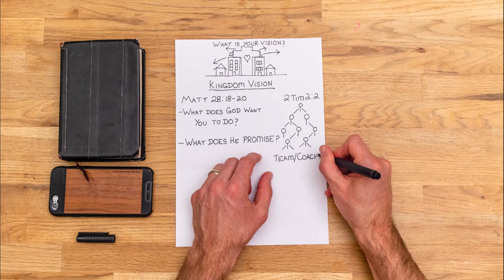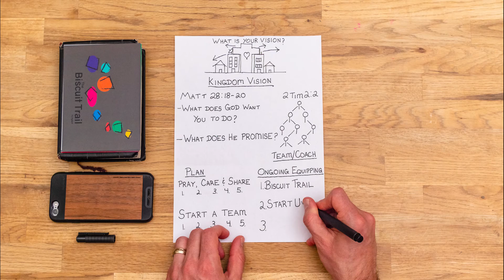Key Leader Challenge (Chinese)